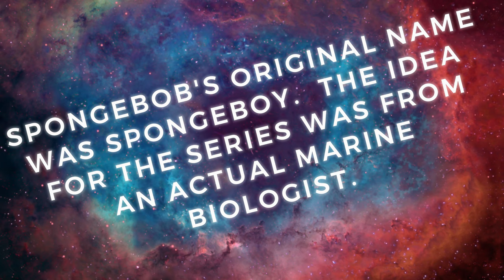MYSTERY BOX UNBOXING BANDS 4 ARMS FUNKO POP TOKEN BOXES